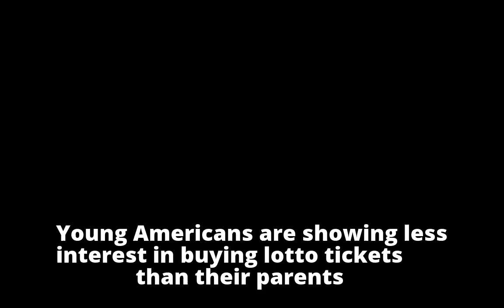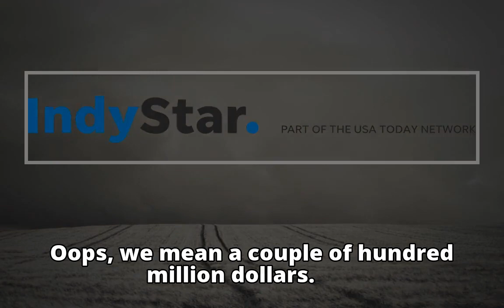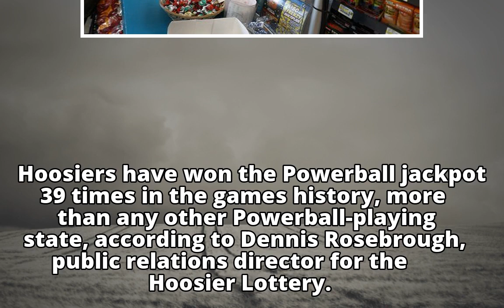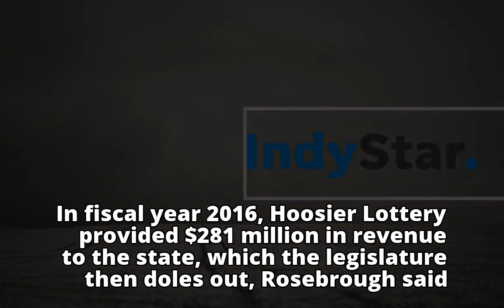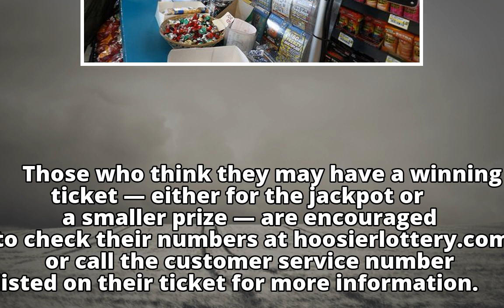Mega Millions jackpot rolls over; Powerball looms at $440 million